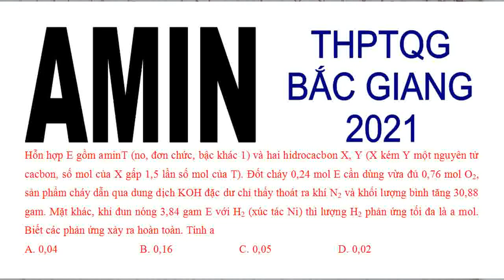Hỗn hợp E gồm aminT (no, đơn chức, bậc khác 1) và hai hidrocacbon X, Y (X kém Y một nguyên tử cacbon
(Thi thử THPTQG Sở GD Bắc Giang 2021) Hỗn hợp E gồm aminT (no, đơn chức, bậc khác 1) và hai hidrocacbon X, Y (X kém Y một nguyên tử cacbon, số mol của X gấp 1,5 lần số mol của T). Đốt cháy 0,24 mol E cần dùng vừa đủ 0,76 mol O2, sản phẩm cháy dẫn qua dung dịch KOH đặc dư chỉ thấy thoát ra khí N2 và khối lượng bình tăng 30,88 gam. Mặt khác, khi đun nóng 3,84 gam E với H2 (xúc tác Ni) thì lượng H2 phản ứng tối đa là a mol. Biết các phản ứng xảy ra hoàn toàn. Tính a